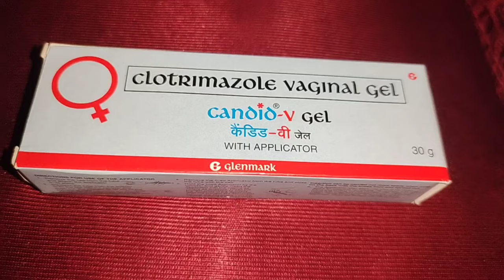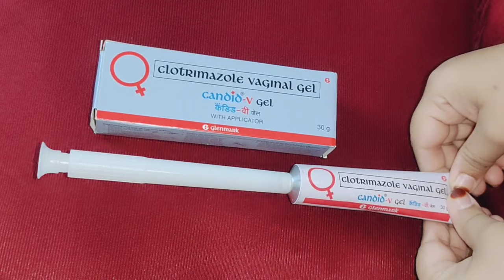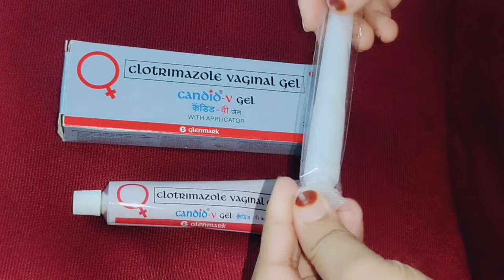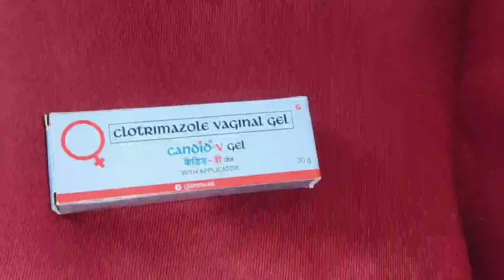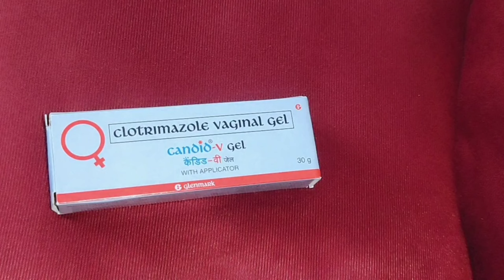How To Use Clotrimazole Vaginal Gel / Candid V Gel Kaise Lagaye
PRODUCTS 👇

clotrimazole vaginal gel 👇

Bella Tampons Super Plus Easy Twist 32 Pcs👇

Sirona FDA Approved Heavy Flow Tampons - 20 Tampons with Regular Flow Tampons - 20 Tampons

Sirona Reusable Menstrual Cup for Women | Medium Size with Pouch | Ultra Soft, Odour & Rash Free|100% Medical Grade Silicone|No Leakage|Protection for Up to 8-10 Hours | US FDA Registered,Pack of 1👇

Kotex Overnight Period Panties (Medium/Large size, pack of 10 panties) for heavy flow period protection | with 360 degree anti-leakage  design & airy-soft fabric | 1 panty = ~3 regular pads👇

Whisper Bindazzz Night Sanitary Pads|20 Thick Pads|XXXL|upto 0% Leaks|Suitable for Heavy Flow|75% Longer & Wider back|Comfortable Cushiony soft wings|40 cm Long|With disposable wrap👇

Lifree Extra Absorb Adult Diaper Pants Unisex, Medium size 10 Pieces, Waist size (60-85 cm | 24-33 Inches)👇

Kotex Overnight Period Panties (Medium/Large size, pack of 4 panties) for heavy flow period protection | with 360 degree anti-leakage  design & airy-soft fabric | 1 panty = ~3 regular pads👇

Durex Real Feel Long-Lasting Lubricant - 50ml | Silicone Lube lasts 3X Longer vs Water-Based Lube | Non-Sticky, Smooth and Warm👇

Veet Pure Hair Removal Cream for Women with No Ammonia Smell, Sensitive Skin - 100 g | Suitable for Legs, Underarms, Bikini Line, Arms | 2x Longer Lasting Smoothness than Razors👇

Candid V Gel Kaise istemal kare
Candid v gel kab lagana chahiye
candid v gel kaise use kare
Clotrimazole vaginal gel kaise use kare
Clotrimazole vaginal gel kab use karna chahiye
Clotrimazole vaginal cream kya hota hai
Clotrimazole vaginal gel kya hota hai aur kaise lagaye
Clotrimazole vaginal gel kya hai aur ise kaise istemal kare
Vaginal infection ho toh kya lagaye
vaginal fungal infection ho toh kya kare
white discharge kaise roke
vaginal yeast infection kaise khatam kare
vaginal infection
vaginal yeast infection cream
vaginal fungal infection cream